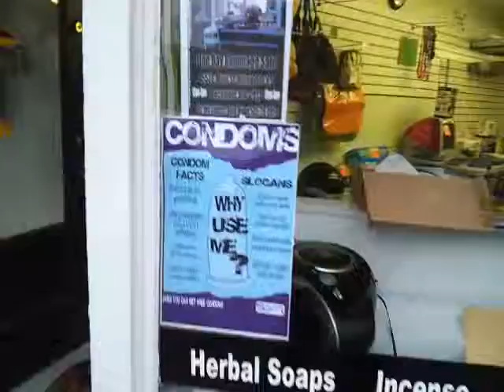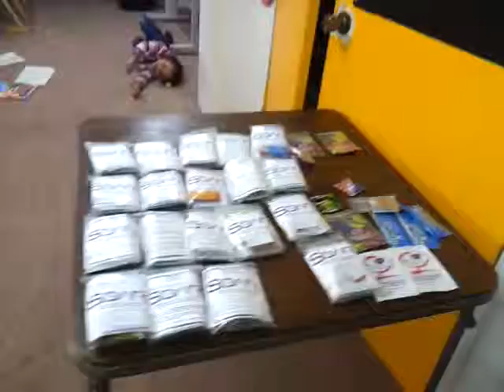A Divine Creation Productions Presents..... Rummage Day Sale Part 2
Peace This is some footage from The Allah School In Khemet's Rummage Day Sale 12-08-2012